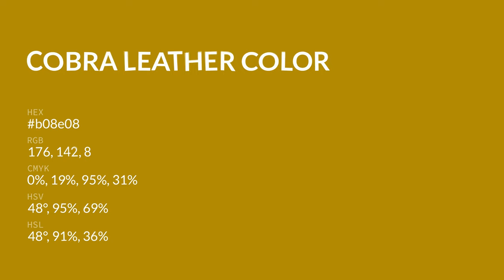Cobra Leather color b08e08 hex color - Yellow color - Cool color b08e08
What color is Cobra Leather ? b08e08 hex color - Yellow color - Cool color b08e08

Hex b08e08 Color Code is also known as Cobra Leather color.